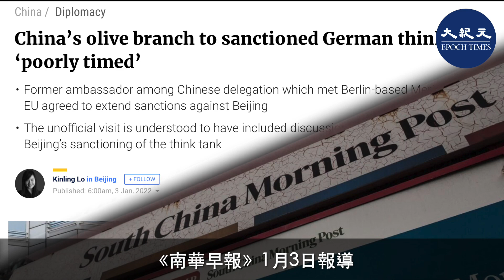去年11月底，中共派非官方代表團訪問歐洲，準備談判取消對德國一家智庫的「制裁」，以此緩和與歐洲的關係，但迎接他們的是迎頭一擊——歐盟宣布延長對中共官員和實體的制裁。